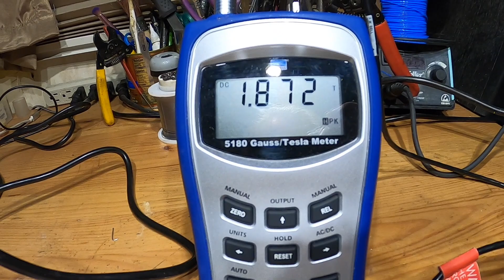050 BBMPulser 4S inside look. 1.9 Tesla output (19,000 Gauss)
Hello YouTubers
In this Video I will show you my BBMPulser 4S inside

Im thinking to Open Source this model - if I get enough interest from you guys

your tech Andrey D